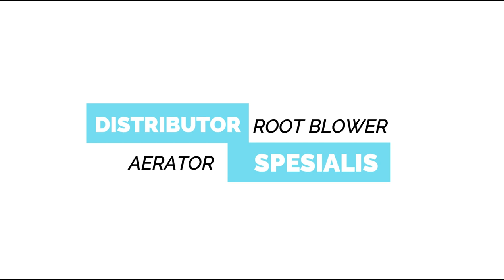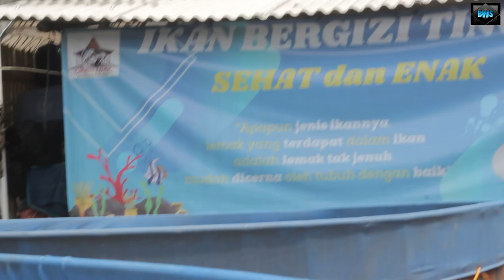Simak !! Manfaat Dari Bioflok Nila Yang Belum Banyak Diketahui. Omah Iwak Pambudi Lampung Bicara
info lebih lanjut untuk Aerator & Root Blower  bisa hubungi kami
PT Bumi Wirastaraya Sejahtera

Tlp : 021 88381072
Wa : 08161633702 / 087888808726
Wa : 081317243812